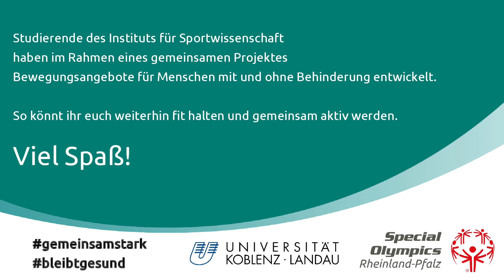Spiel und Spaß auf dem Bauernhof: "Regenwurm aus der Flasche ziehen"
Studierende des Instituts für Sportwissenschaft der Universität Koblenz-Landau haben vielfältige Bewegungs- und Sportvideos erstellt, mit denen ihr fit und in Bewegung bleiben könnt: Macht mit & bleibt aktiv!